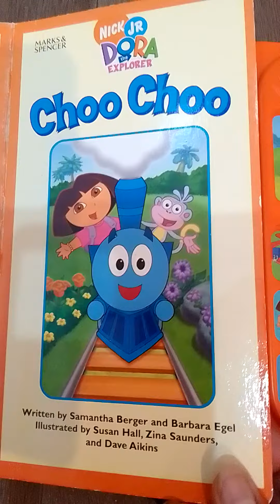Nick Jr&Dora chooochooo❤️🥰@ VillarizaBebskie'sChannel#Dora fypシ nick Jr choochoo❤️🥰